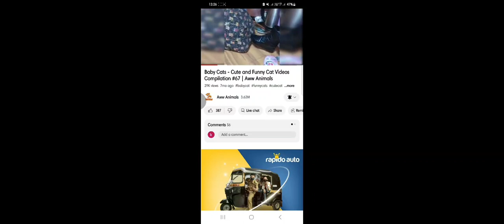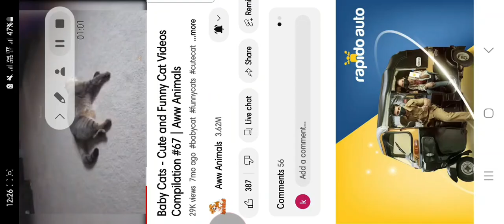cute cat,cute 🐕 🐶 🌭 🐕 dogs, sweet 😋 animals ♥️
funny video
funny animals
And add your valuable comments
for better content.
Keep sharing.